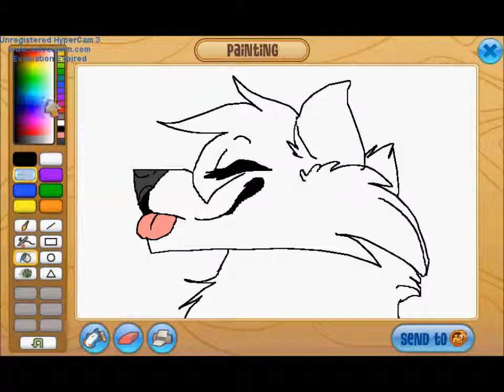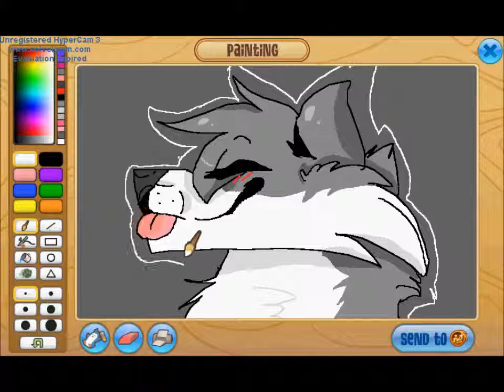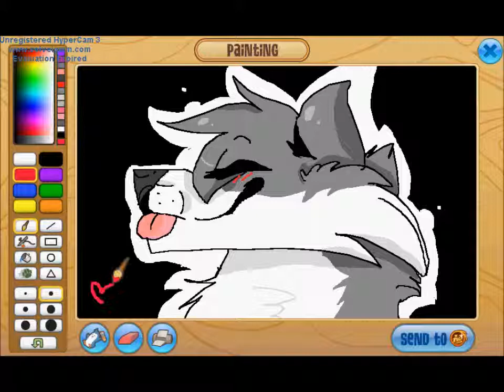Flora tries to draw in the AJ paint studio! -Speedpaint-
Hello! I attempted to draw a wolf in the Animal Jam paint studio! Do you guys like it? Let me know what you think!